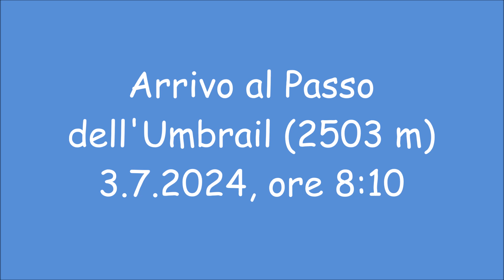Arrivo al Passo dell'Umbrail (2503 m) - 3.7.2024, ore 8:10.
Da Bormio in e-mtb.